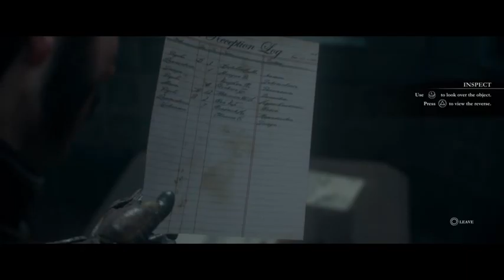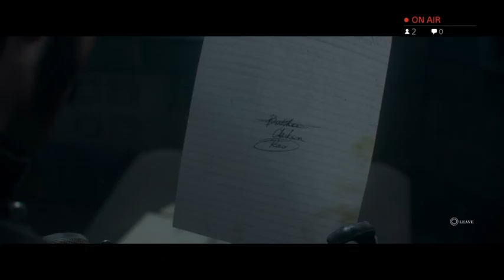YellowStone plays The order 1886 day 3 - 1 / 3